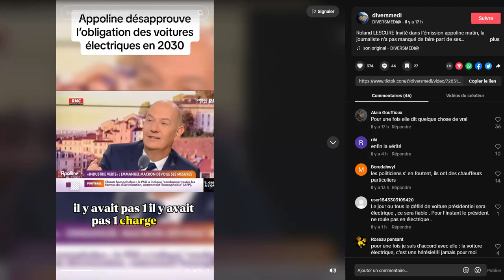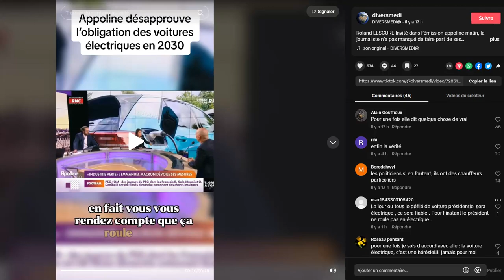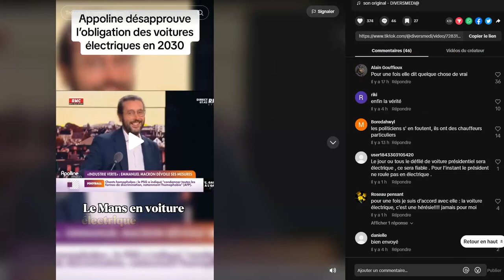Apoline de Malherbe dézingue les voitures électriques devant Roland Lescure